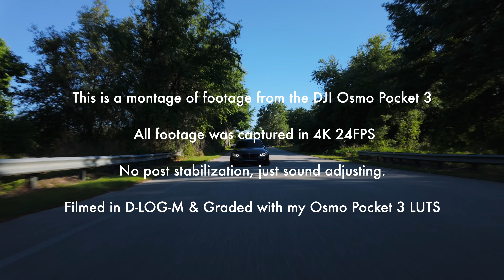Osmo Pocket 3 Car Cinematic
How's it going fam! We used the @DJI Osmo Pocket 3 to get some insane car rollers of _Darem3 (Roberts) @BMWM M3! The audio from the Pocket 3 is insane usually not sure what happened here haha! For some clips we had it in the engine bay and others on one of th license plate screws! I mounted the Pocket 3 on a @cravenspeedmini I received from them and couldn't be happier!

Pocket 3 Car Cinematic

This is the equipment I used for the video:
Osmo Pocket 3
Osmo Pocket 3 ND
Tow hook mount

Make sure to follow us on all platforms!

Gear I use:

Editing Setup:

Macbook Pro M3 Pro 36GB 14" 1tb ssd
Monitor stand

Drone setupi:
DJI AVATA 2
DJI FPV controller 3
DJI AVATA 2 ND FILTERS
Mavic Pro 2
DJI SMART Controller

Camera Equipment:

-Osmo Pocket 3
- Sony A7IV
- Sony A7III
- Sony 24-70 G Master
- Tamron 17-28
- Sony 70 - 200 F4

Video Equipment:

- Dji Ronin RS3
- Tilta Basic Ring Grip
- FeelWorld 4K Monitor
- Neewer V mount Battery
- Tilta V Mount
- Tilta power supply
- GoPro Hero 11

Filters:

- 82mm Variable ND/polarizer
- 67mm Variable ND
  Audio Equipment:

- Rode VideoMic Go II
- Hollyland Lark M1 Mics
- Yeti Blue Mic
- Beats Studio

Tripods & Stands:

- Joby Gorillapod
- Suction Cup

Storage & Travel:

- Large Pelican
- Medium Pelican
- Small Pelican

All information, and video are the property of Erik Duijsens, and should not be used anywhere else before permission has been approved. All thoughts and comments are just that and Erik Duijsens will not be held liable for actions of others. If you need advice about a serious problem, please contact a health care provider.